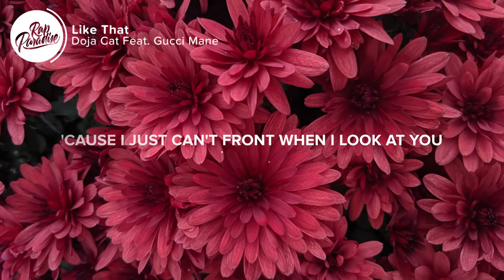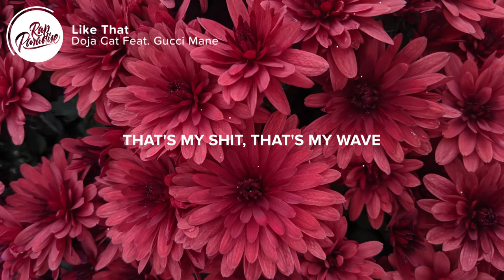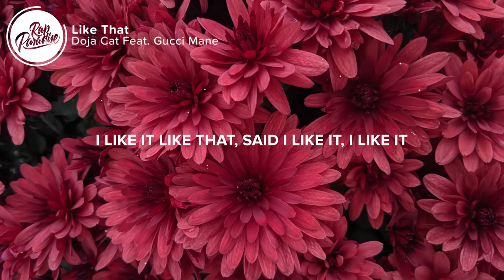Doja Cat - Like That Feat. Gucci Mane (Lyrics)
[Intro: Doja Cat & Gucci Mane]
Cállate, Mike Crook
Burr, burr
Gucci (Don't stop)
Doja, Gato
Yeah (Don't stop)

Tha-tha-tha-tha-tha-that's my shit, that's my wave
Just like that, come my way (Yeah)

I said, "Do that, do that, baby, all night long"
You know I hate it when I'm left on read
And he take me out, dinin' on nothin' but the best
He got Off-White on right, damn, he can dress
Makin' plans from the East, makin' bands in the West
Rockstar, Black Beatle type, bands on his bread
And baby, I want it, and I'll just be honest
'Cause I just can't front when I look at you
Just keep it one hundred, when I throw these hundreds
I hope that your ass gon' know what to do

[Chorus: Doja Cat & Gucci Mane]
Do it like that and I'll repay it (Huh?)
Don't be scared, I ain't afraid (Wop)

Gucci El Dorado, we in Rome, I'm a model (Rome)
Gucci Mane and Doja Cat, call me El Gato (Gato)
I'm the big boss and I got big bread (Yeah)
I'm gettin' big-headed and I like good head (Shh)
I'm not cheap, baby, and I'm sure not selfish (No)
Shakin' like Elvis, damn near broke my pelvis (Sheesh)
Jumpin' off the top rope, got 'em tag teamin' (Tag)
Putting on a show, I got the whole crowd screamin'
Bougie with the bread, I'll knock a top-notch freak (Freak)
Act like I'm a treat when a dog see me (Rr)
Like a thief in the night, just like she stole my green
Got me walkin' off the scene like a hole in my jeans (Damn, Gucci)

Tha-tha-tha-tha-tha-tha-that's my shit, that's my wave (Yeah)
Don't be scared, I ain't afraid (Huh?)
Just like that, come my way (Burr)

Said I like it
I like it (Ooh)
Tha-tha-tha-tha-tha-that's my shit

👨‍💻 If you like “Doja Cat - Like That Feat. Gucci Mane” check out these other tracks:

- Tainy, Jessie Reyez & Tory Lanez - Feel It Too (Lyrics)
- Post Malone - Hollywood’s Bleeding (Lyrics)
- 24K Goldn - Games On Your Phone (Lyrics)
- Post Malone - I’m Gonna Be (Lyrics)
- Benny Blanco & Juice WRLD - Graduation (Lyrics)
- Post Malone - Staring At The Sun (Lyrics) Feat. SZA

Picture credit
📷Markus Winkler

👩‍💻 Share “Doja Cat - Like That Feat. Gucci Mane” with your friends!